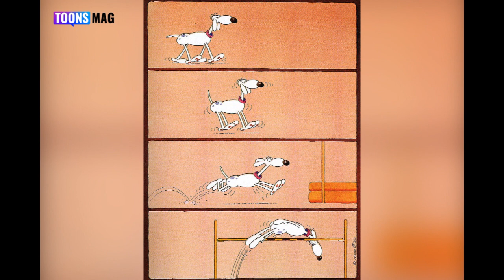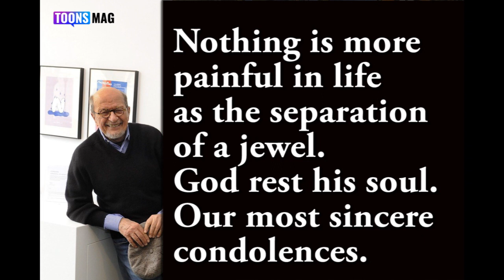Guillermo Mordillo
Guillermo Mordillo (4 August 1932 – 30 June 2019), known simply as Mordillo, was an Argentine creator of cartoons and animations and was one of the most widely published cartoonists of the 1970s.